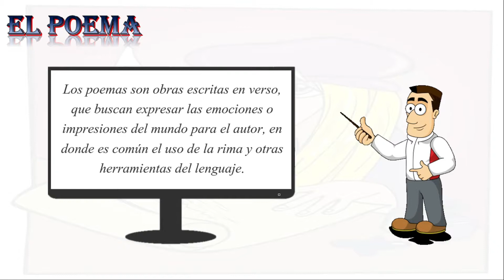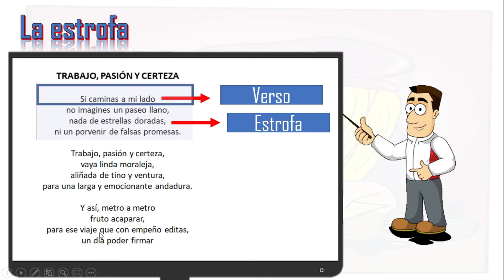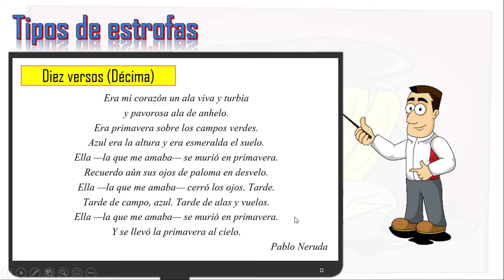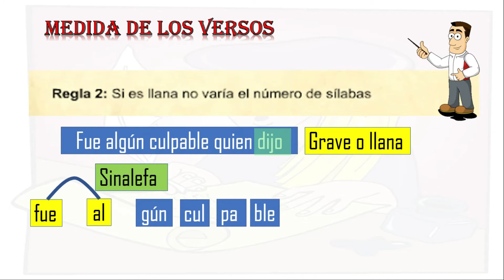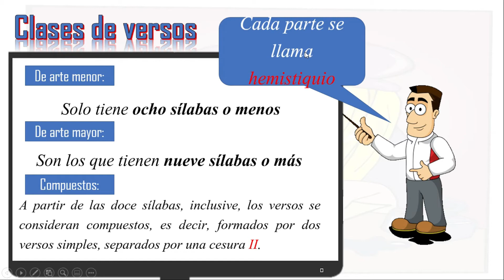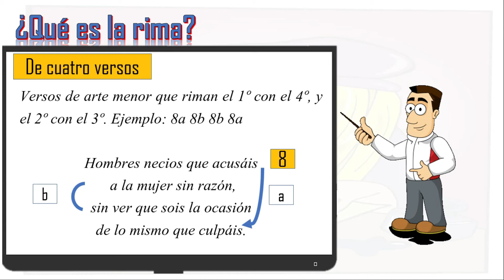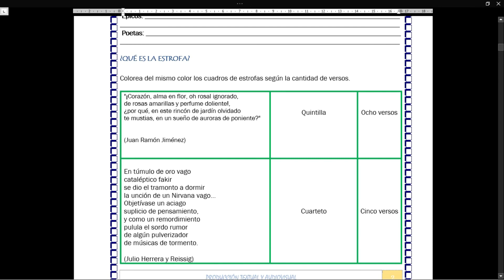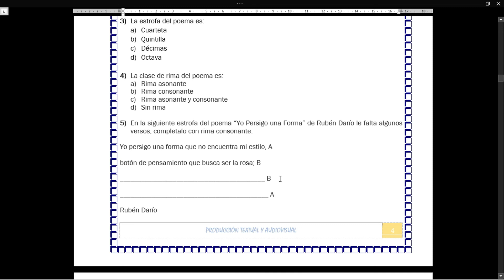El Poema Grado Cuarto